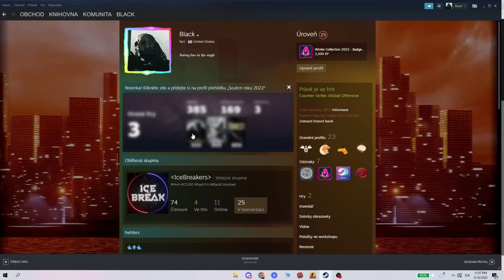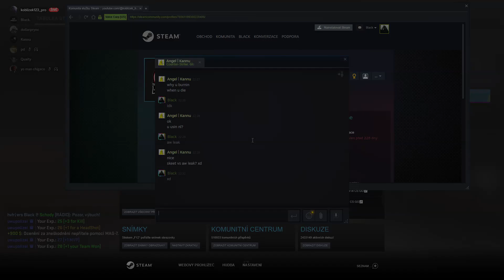Aimware.net Leak vs Pandora.gg Crack | FREE CONFIG + LUA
Someone wants for me to make this soo there is it :)